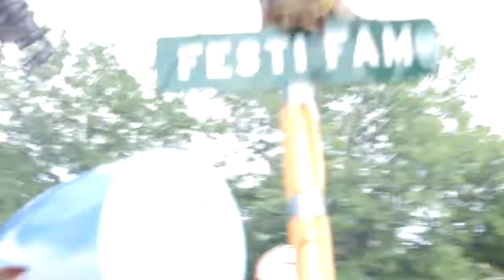North Coast Music Festival Day 2 - Chicago News - 2013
North Coast Music Festival - Summer's last stand Part 2.